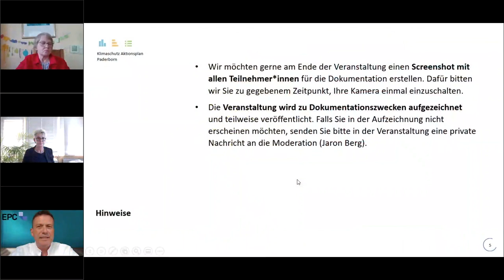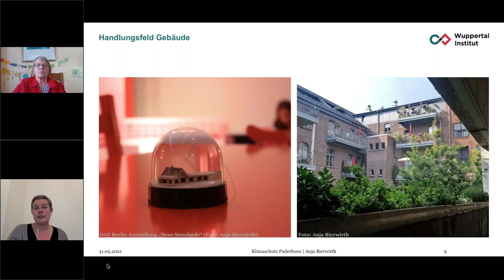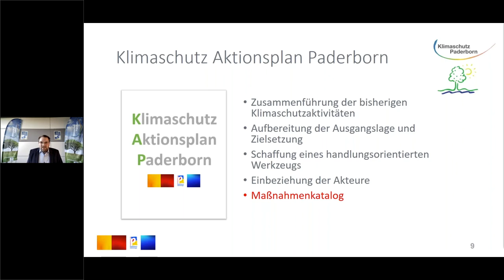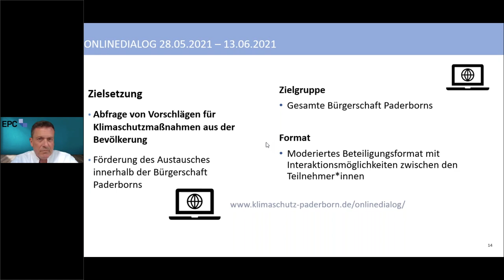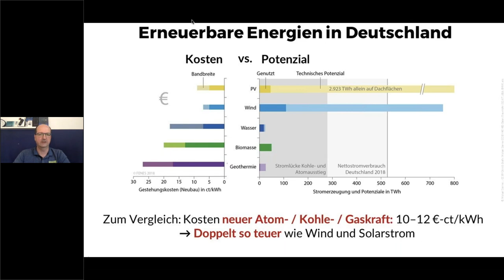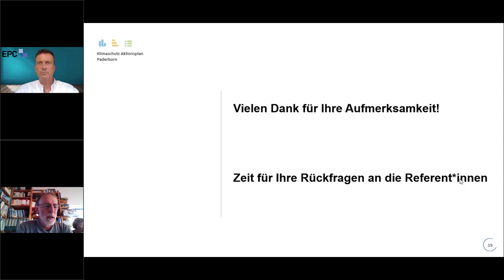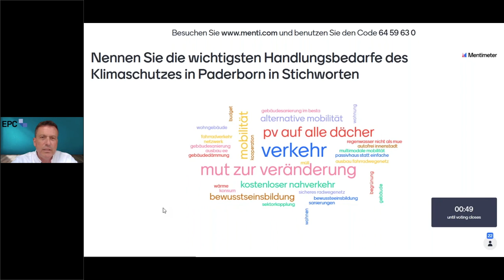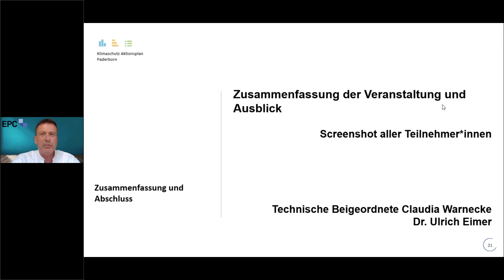Der Klimaschutz Aktionsplan – Mitschnitt der Auftaktveranstaltung am 29.Juni 2021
Der Beteiligungsprozess zum Klimaschutz Aktionsplans wurde mit einer digitalen Auftaktveranstaltung am 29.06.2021 eröffnet.
Weitere Informationen zum Klimaschutz in Paderborn und Möglichkeiten zur Beteiligung an der Ausarbeitung des Klimaschutz Aktionsplans finden Sie

Titel und Zeitmarken der Programmpunkte:

00:04:45 - Anja Bierwirth (Wuppertal Institut): "Die neue Dringlichkeit im Klimaschutz: Die Rolle der Kommunen"

00:22:50 - Tobias Helling: "Klimaschutz in Paderborn: Aktueller Stand und Ausblick"

00:37:00 - Rüdiger Hoffmann: "Der Klimaschutz Aktionsplan: Ein Paderborner Bürger meldet sich zu Wort"

00:40:22 - Dr. Ulrich Eimer: "Der geplante Beteiligungsprozess zum Klimaschutz Aktionsplan"

00:47:44 - Arnold Drewer (IPEG Institut): "Ökologische Bebauung Mönchebrede"

00:55:45 - Marcus Zauner (Parents for Future): "Der Wattbewerb"

01:04:40 - Offene Fragerunde zu den Vorträgen

01:21:08 - Start der Beteiligung: Mentimeter-Abfrage

01:41:22 - Zusammenfassung der Veranstaltung und Ausblick